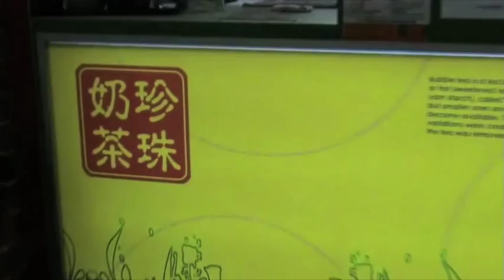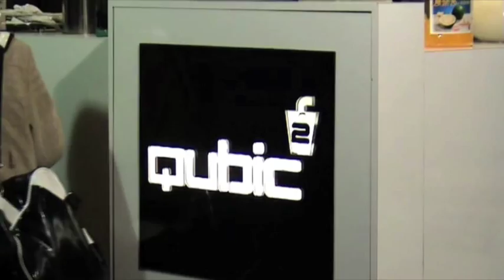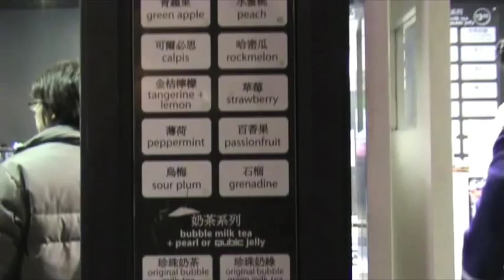bubble tea (documentary)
CMUA ETC 2008 Virtual Story Assignment 6